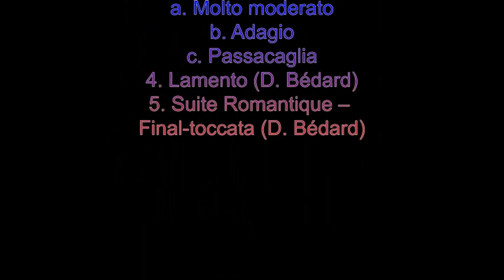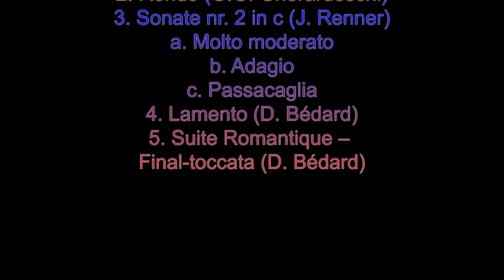Vincent de Vries – Orgelconcert in de St. Maartenskerk te Zaltbommel op 27 okt. 2018.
Van dhr. Ies van den Akker kreeg ik een opname van een orgelconcert in de Sint Maartenskerk te Zaltbommel op 27 okt. 2018 door Vincent de Vries.
Hartelijk dank – ook aan Vincent de Vries en aan ConsoloNL (Johan van Arnhem & Harm Beens) voor hun toestemming tot publicatie hiervan.
Volgorde:
1. (op 0:14) Schmücke dich, o liebe Seele (koraalvoorspel – Gustav Merkel)
2. (op 3:43) Rondo (Gaggiano Giuseppe Gherardeschi)
3. Sonate nr. 2 in c Opus 45 (Joseph Renner)
   a. (op 6:11) Molto moderato
   b. (op 17:27) Adagio
   c. (op 22:40) Passacaglia
4. (op 33:37) Lamento (Denis Bédard)
5. (op 38:01) Suite Romantique – Final-toccata (Denis Bédard)
foto-verantwoording:
0:59-1:43, 17:27-19:17, 36:37-38:01 - © Grotevriendelijkereus
1:43-2:23 - © Groenling (orgbase.nl)
2:23-3:03, 9:51-12:27 - © Michiel van ‘t Einde (orgbase.nl)
3:03-3:43 - © Publiek domein
3:43-4:33, 6:11-7:06, 13:17-15:47, 24:40-28:40, 39:41-42:06 - © Wim Verburg (orgelsite.nl)
4:33-6:11, 19:17-22:40, 29:40-33:37 - © Ies van den Akker
7:06-8:01, 12:27-13:17, 15:47-17:27, 28:40-29:40, 34:22-35:07, 38:51-39:41 - © Onbekend
8:01-9:51, 35:07-36:37 - © Evert-Jan van der Leij
33:37-34:22 - © Zairon
38:01-38:51 - © ekenitr

en van zijn vader Joop de Vries:
(Ev. Lutherse Kerk Den Haag (1))
(Ev. Lutherse Kerk Den Haag (2))
(Ev. Lutherse Kerk Den Haag (3))